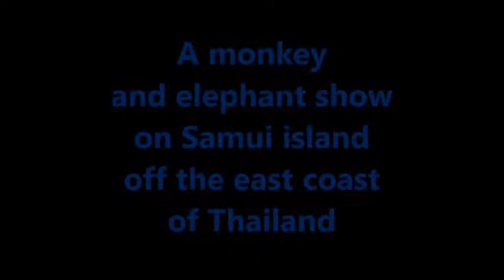Thailand - PART 5 (Jan 22 - Feb 26, 2004)